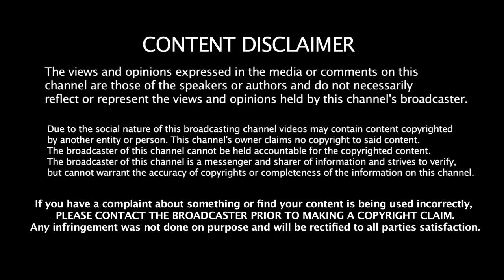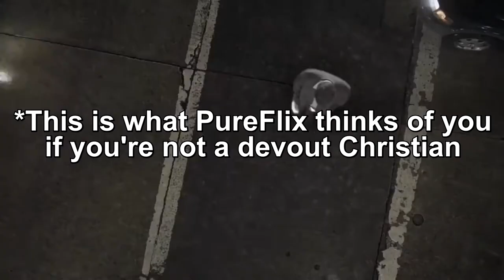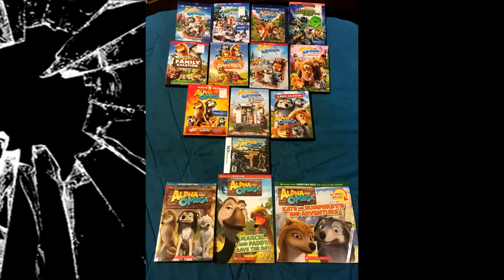Why Alpha and Omega is BETTER Than You Think | Team DissTube RELOADED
An honest reloaded look at one of the "worst" reviewed animated movies of the 2000's, and why it's not AS BAD as they say it is. Have a great day!